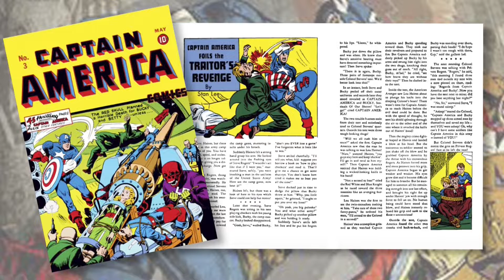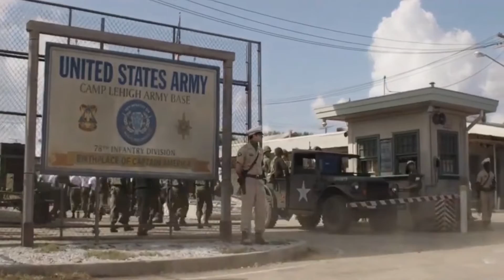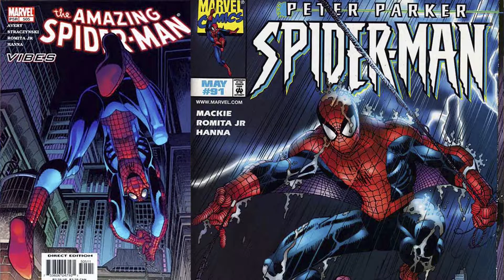OS INCRÍVEIS DESENHISTAS DO HOMEM-ARANHA!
Stan Lee e os geniais desenhistas que, ao longo da história, deixaram a sua marca, o seu estilo, o seu legado através dos quadrinhos desse tão querido Homem-Aranha! Se você já os conhece, beleza. Caso não, penso que vale a pena dar uma olhada! Infelizmente não pude colocar todos, confesso que foi uma escolha muito complicada. Então, vamos nessa?

REFERENCIAS

Os melhores desenhistas do Homem-Aranha!